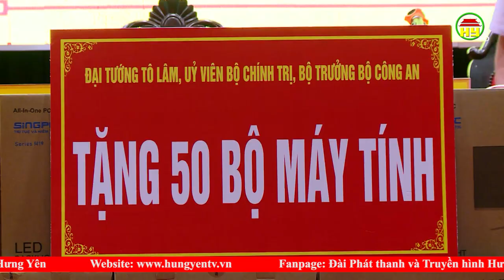Đại biểu Quốc hội tỉnh tiếp xúc cử tri Thị xã Mỹ Hào